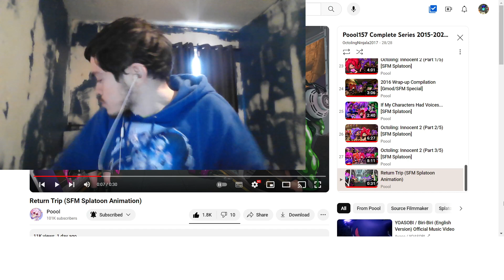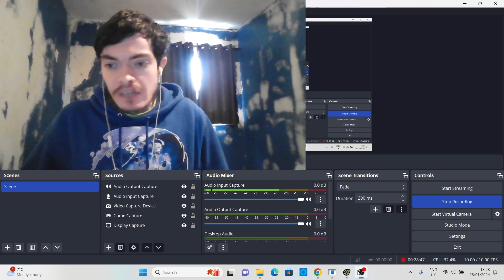Pokémon TCG: Scarlet & Violet—Paldean Fates Elite Trainer Box Unboxing